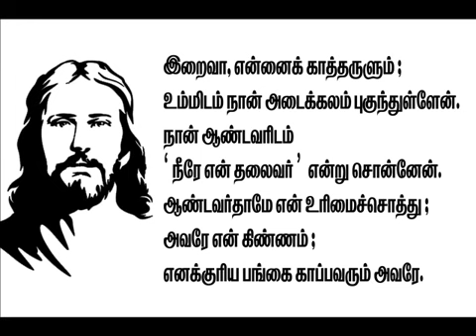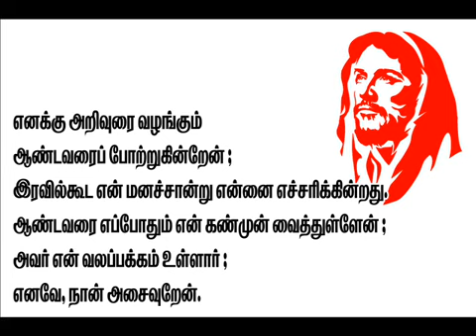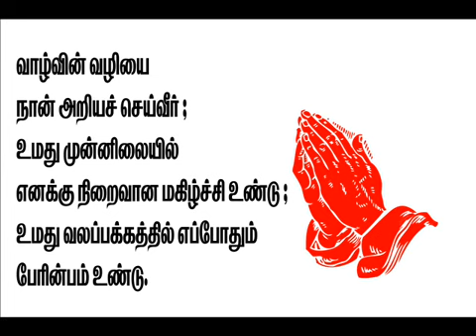திருப்பாடல் 16, Psalm 16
13th Sunday
Responsorial : Psalm 16
திருப்பாடல் 16 : பற்றுறுதியும் நம்பிக்கையும்
"ஆண்டவர் தாமே என் உரிமைச் சொத்து"

இராகம் : மேச கல்யாணி
Chord : F
இசை : மாயா சுரேஸ் M.A., Music,
புனித லூர்தன்னை திருத்தல பாடகர் குழு,
கோ.புதூர், மதுரை-07.